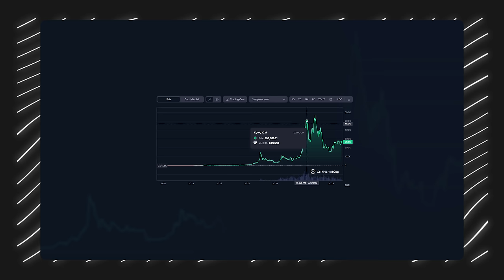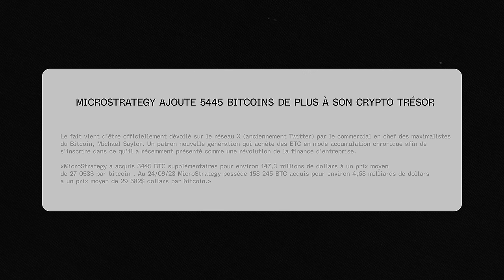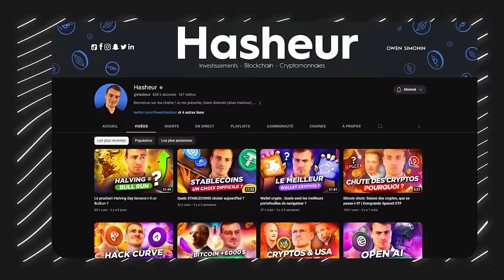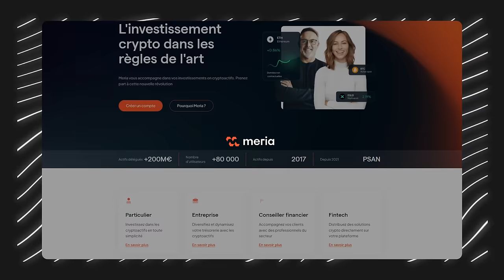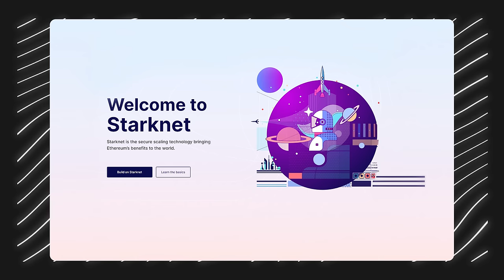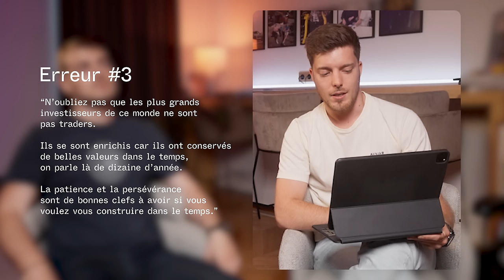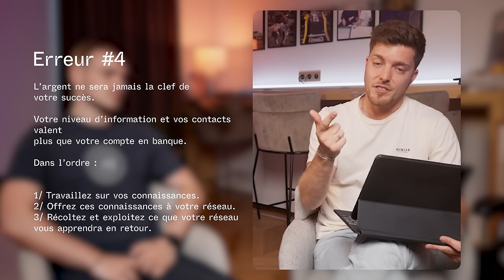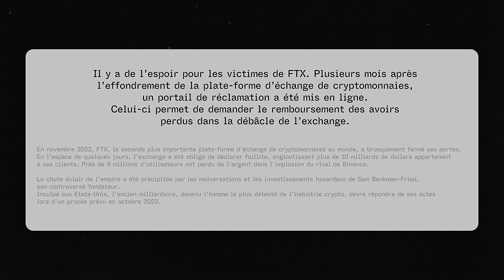5 erreurs crypto de débutant qui peuvent coûter cher ! avec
5 erreurs crypto de débutant qui peuvent coûter cher ! Avec @Hasheur , le YouTuber crypto numéro 1 en France ! Ouvrir un compte Meria

Rejoins mon canal Instagram, c'est là que je te partage les coulisses des innovations que je découvre et du business que je vie au quotidien

• L'app 1Password que j'utilise pour sauvegarder mes mots de passe et infos
• Mes lumières Aputure